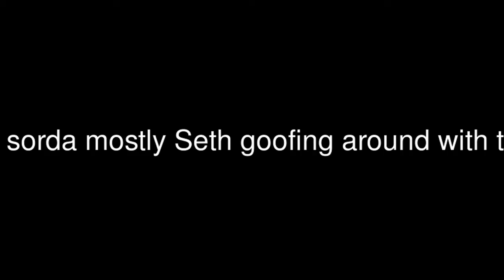Bluegill fishing in the Winter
Bluegill fishing with Berkly Powerbait trout worms cut up in little pieces